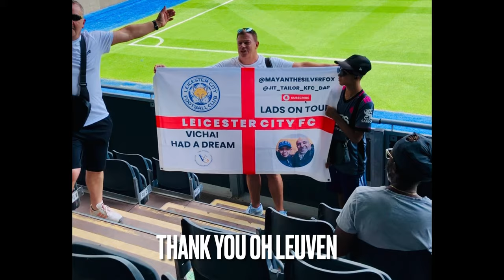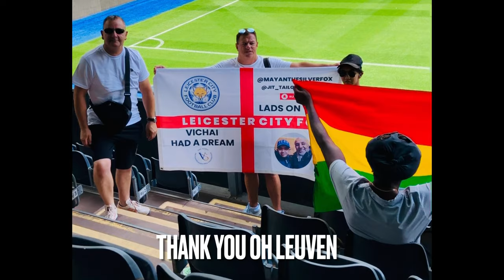Watch This DAY ONE Funny Football VLOG | Lads On Tour In Belgium | OH Leuven vs Leicester City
Watch this DAY ONE funny football vlog and the lads on tour in Belgium. See how we all manage to get to watch OH Leuven training in their stadium, The music festival we visit, and then end up dancing the night away in a bar.

Watch all the usual characters in the group and on tour, which include The KFC Dad, Jack from The Final Whistle, Del Boy Johno, Jay The Twitcher Harriman, and Mally The Wise Beazer.

My name is Mayan Tailor and I am a passionate Leicester City fan. I love watching football and creating funny football vlogs. I go to most matches home and away with my dad aka The KFC Dad.

I'm profoundly deaf with a few other learning difficulties but that has never stopped me from doing what I enjoy and making new friends wherever I go in the world.

On this channel, I hope to bring you exciting funny football vlog match previews, analysis of the games, and much much more, so please subscribe and I hope you enjoy watching my video vlogs.